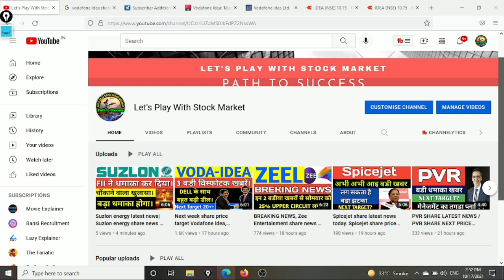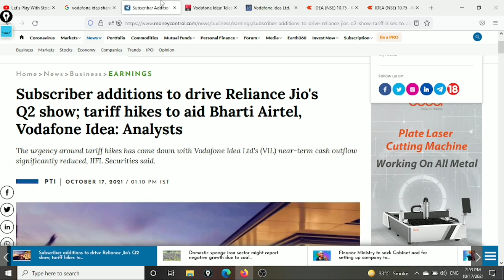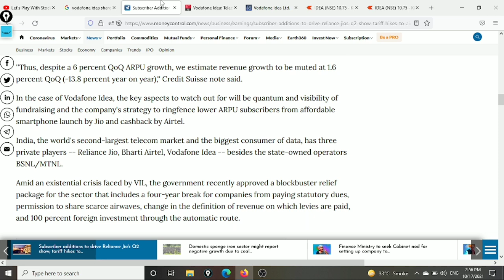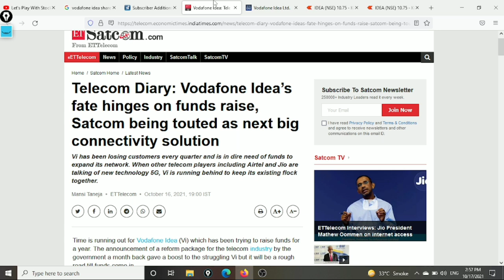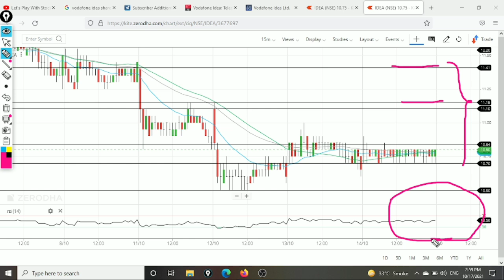18 Oct share price target Vodafone idea, Vodafone idea share latest news, idea share news today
👉 Open Free Demat & Trading Account With UPSTOX

idea vodafone
idea forecast tips
intraday
stock in news today
stock news